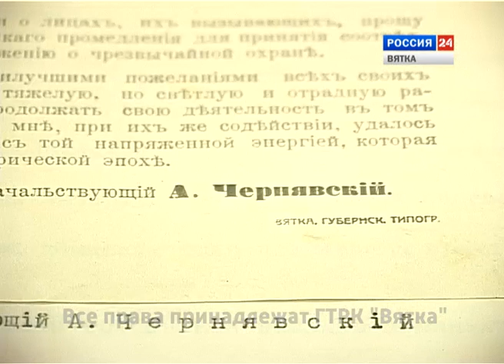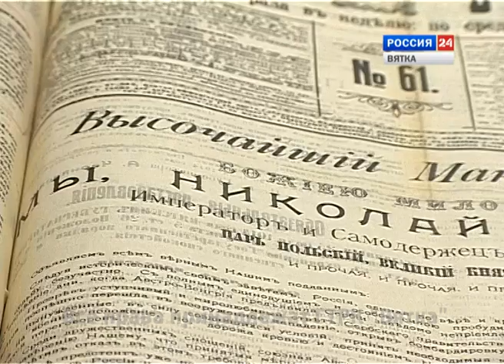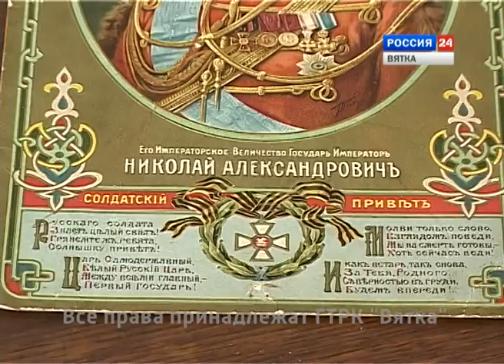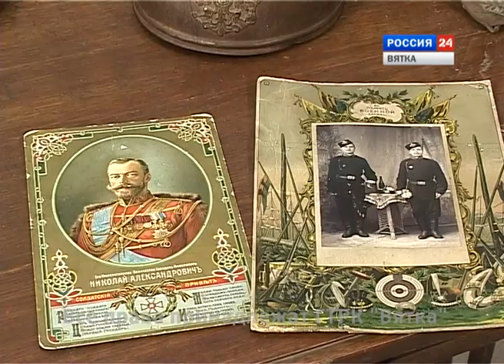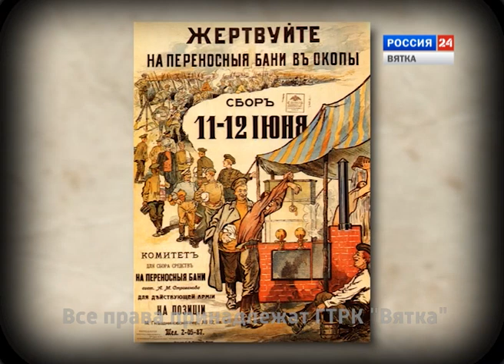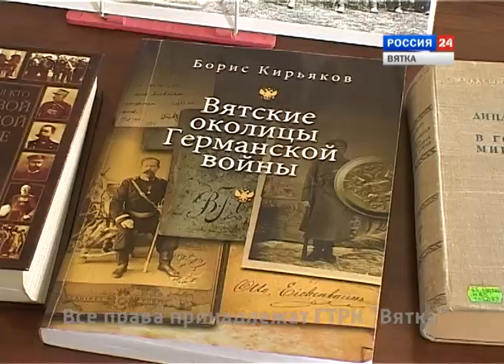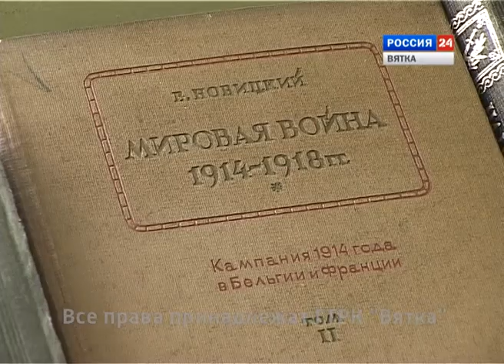«ВЯТСКИЕ: ВОЙНА И МИР» (1914 - 2014). Вятка. Начало Первой мировой войны (ГТРК Вятка)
1914 год стал годом начала великих потрясений и перемен: в результате конфликта, в который были втянуты почти все европейские державы, значительно изменилась политическая карта мира. Рухнули три крупнейших монархии. Но все это было потом... спустя всего лишь четыре года.
Начало же войны было отмечено небывалым патриотическим подъемом в России. Добровольцы активно записывались в армию. В городах Вятской губернии проходили массовые патриотические манифестации. Купцы собирали средства для помощи раненым и членам их семей. Промышленность активно перестраивалась под нужды фронта. О том, чем жители земли вятской помогали своей стране в трудные военные годы, какие виды вооружения и амуниции производились в нашей губернии, смотрите в очередной серии исторического проекта ГТРК «Вятка» «Вятские: Война и Мир» - «Первая мировая война 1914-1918 г. г.».
В этой серии зрителей ожидает настоящий сюрприз -- уникальные съемки предметов снаряжения и экипировки русских солдат из частных собраний кировских коллекционеров военной атрибутики.